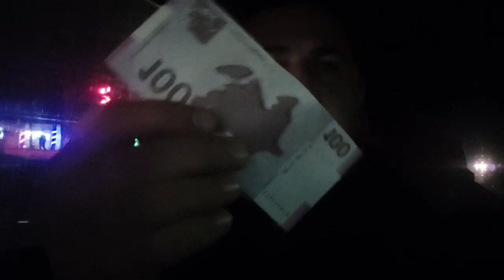Qazimizə maddi dəstək olduq Xahiş edirəm Bəyənib maksimum paylaşın ki,çox insan dəstək olsun 🙏